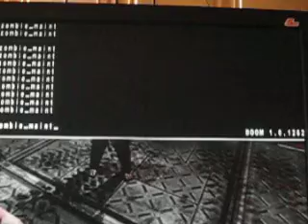Doom 3 Zombie Puncher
TURN UP YOUR VOLUME AGAIN!
So i entered in a zombie spawning code "spawn monster_zombie_maint" like what 10 times and kicked killed em and they pretty much glitched into a pile and of course i rocket launcher'd  their ass. LOL